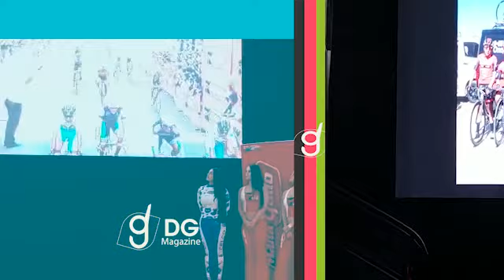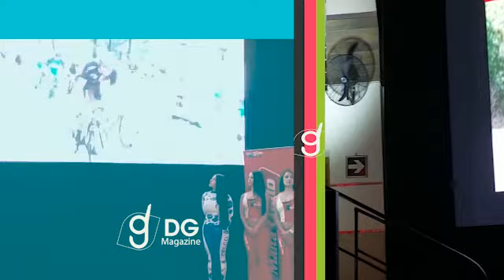La Vuelta Ciclística a Guatemala vuelve en su edición 61 del 23 de octubre al 1 de noviembre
Miles de personas disfrutarán la 61 edición de la Vuelta Ciclística a Guatemala, en sus diez etapas, la cuál arrancará el próximo 23 de octubre. En esta edición, los ciclistas recorrerán 1,284 kilómetros, 18 departamentos del país con 19 equipos; de los cuales 14 son nacionales y 5 extranjeros, estos equipos disputarán 10 metas finales, 25 metas volantes y 25 premios de montaña.
Este evento se ha convertido en la más importante fiesta deportiva del país durante más de seis décadas y este año no será la excepción. Además, para celebrar esta edición, se creará un álbum digital en donde aparecerá la imagen virtual de cada uno de los competidores y miembros del cuerpo técnico.
Las etapas serán transmitidas en vivo desde la página oficial de Facebook de la Federación Guatemalteca de Ciclismo y a través de canales 11 y 13 de televisión para que los guatemaltecos puedan vivir la emoción de las metas, aunque no puedan estar presencialmente.